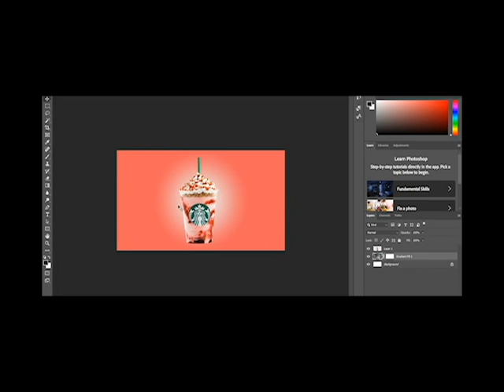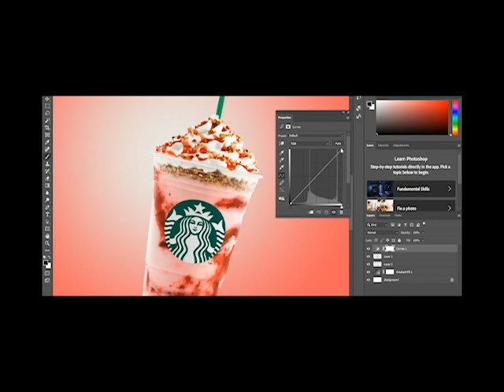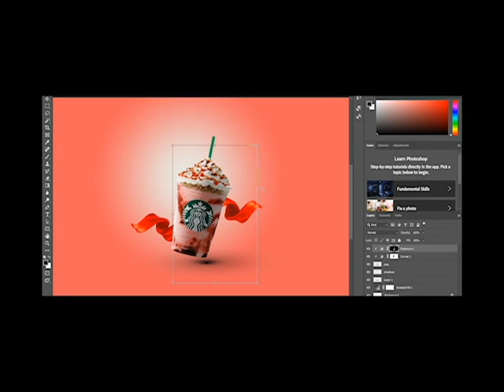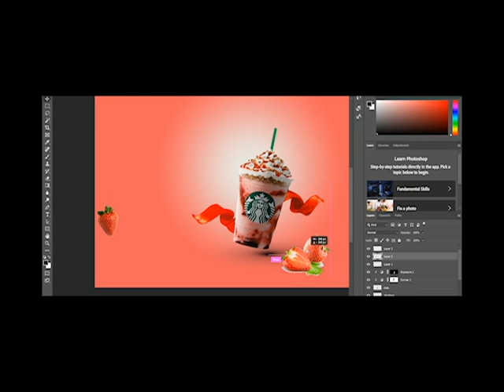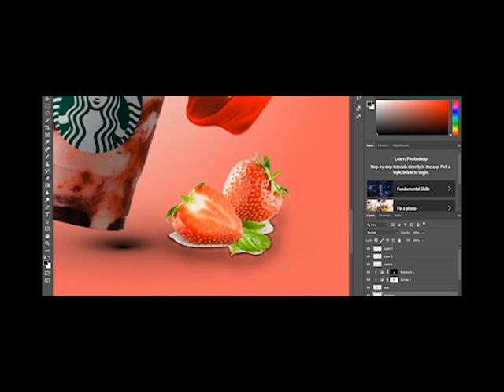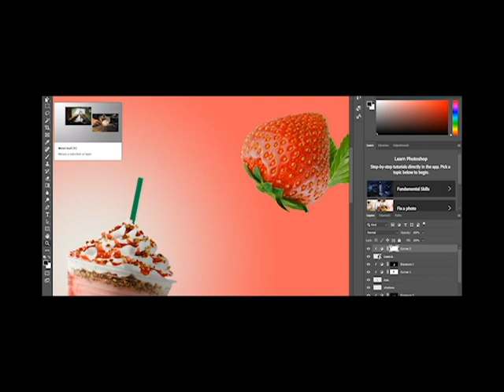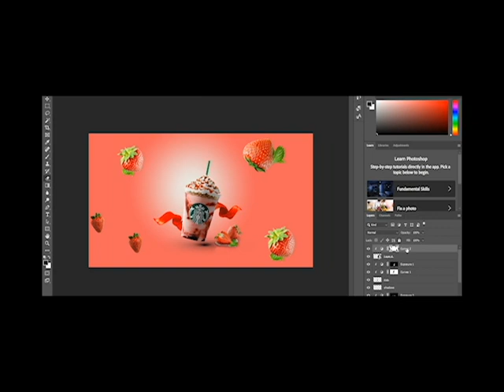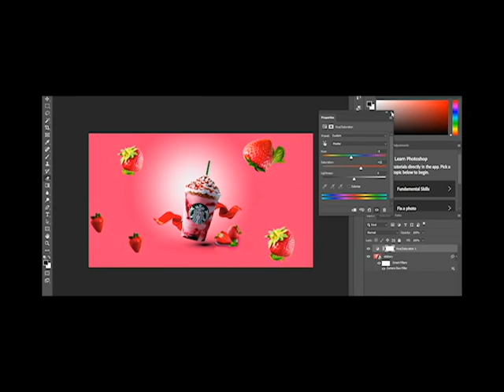Product Manipulation Tutorial in Photoshop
In this  video, we will guide you a step-by-step tutorial on how to create product manipulation in Photoshop. Whether you are a beginner or an experienced designer, this tutorial will enhance your skills in photo manipulation and product poster design. Join us now to learn the techniques and tools needed to create stunning visual effects in Photoshop. Watch now and elevate your design abilities